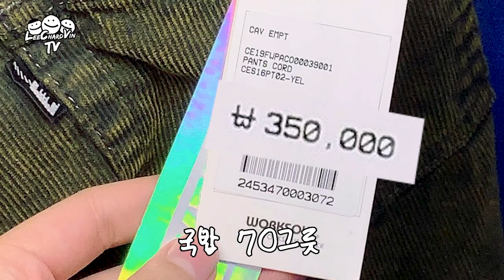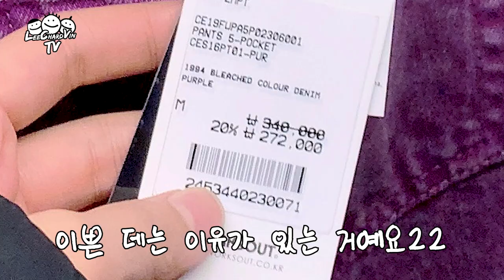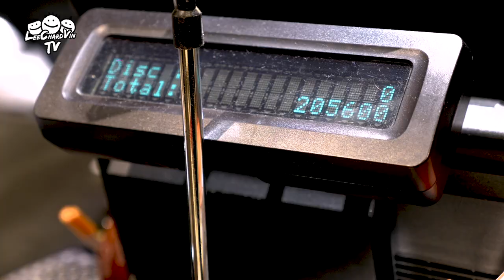패딩부터 장갑까지, 이 어려운걸 해냅니다. | 갓 스물 이창빈의 리차드빈 TV | EP. 2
광고 아닌데, 스파오에 이렇게 이쁜게 많을 줄이야... (창빈이가 입어서 그런가?)